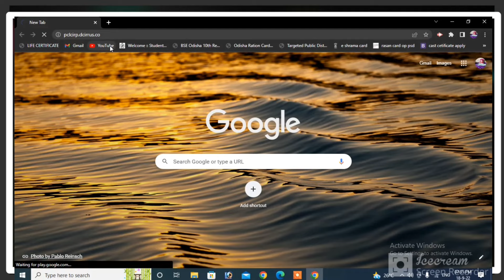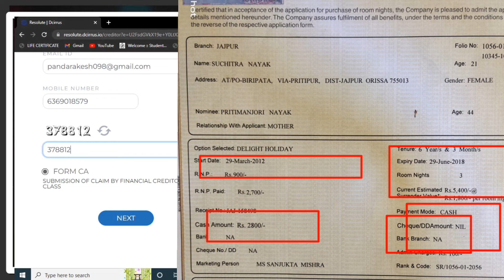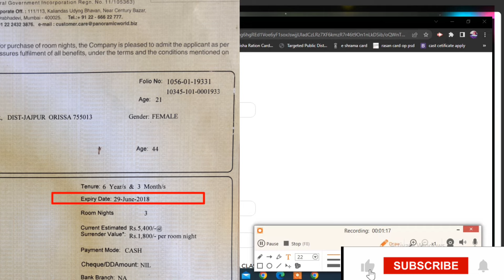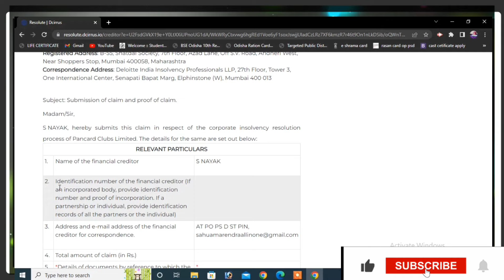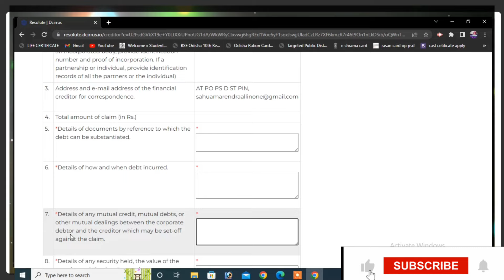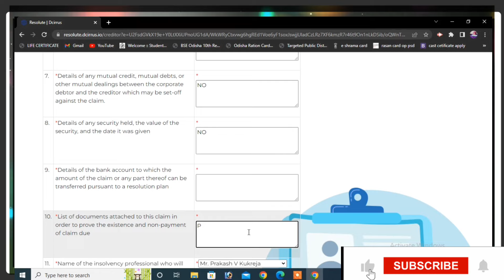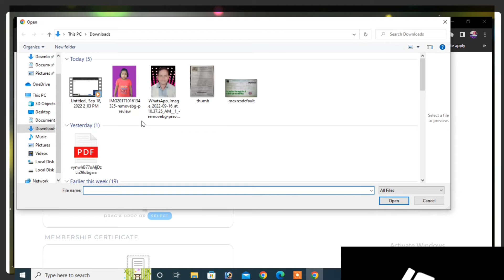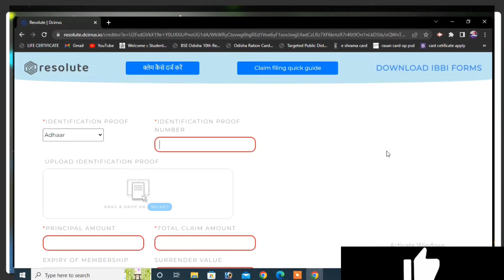PANCARD CLUB LTD CLAIM REFUND A TO Z HOW TO PANCARD CLUB REFUND APPLY ON MOBILE & COMPUTER PANCARD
PANCARD CLUBS LIMITED BIG INFORMATION PUBLIC & AGENT DCirrus Resolute Claim Filling Procedure Refund
DOWNLOAD IBBI FORMS
Link - Type and Search ଏହାକୁ ଲେଖିକି search କରନ୍ତୁ - (Resolute | Dcirrus)